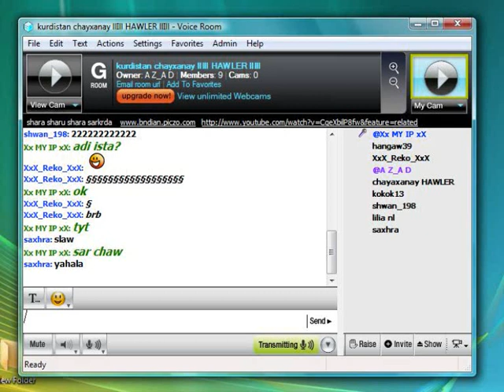baz uk chayxana hawler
baz uk hawler chayxana rostam sabir nura smail sardashti xxmyipxx kosrati qashqa